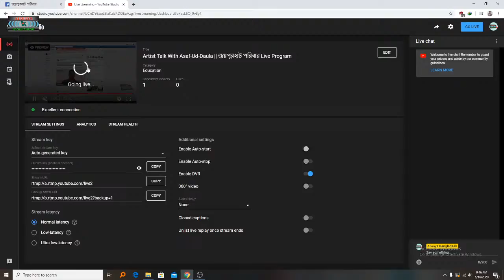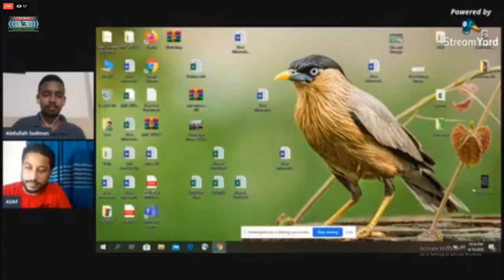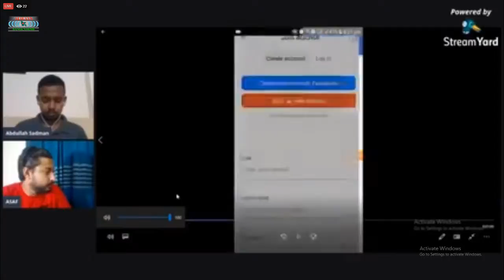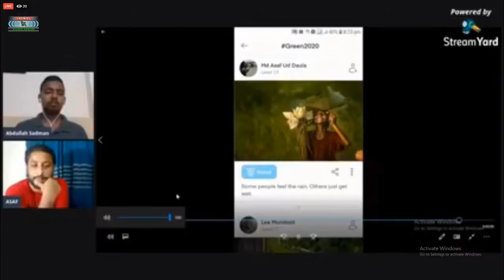Artist Talk With Asaf-Ud-Daula || জয়পুরহাট পরিবার Live Program || Always Bangladesh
জয়পুরহাটের কৃতি সন্তান আন্তর্জাতিক খ্যাতিসম্পন্ন  চিত্রশিল্পী আসাফউদ্দোলার এক্সাইটিং জার্নি নিয়ে ও আগোরা ফটোগ্রাফি কম্পিটিশনে তাকে বিজয়ী করার জন্য আজ রাত ৯.৩০ এ আমরা আসছি লাইভে.
Always Bangladesh